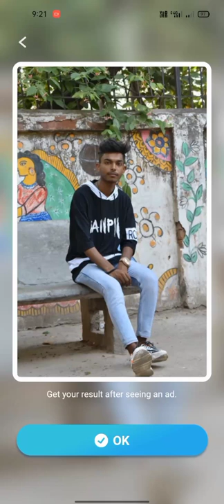Blur Photo Ko Clean Kaise Kare Photoshop: Dhundli photo Ko Saaf Kaise Kare